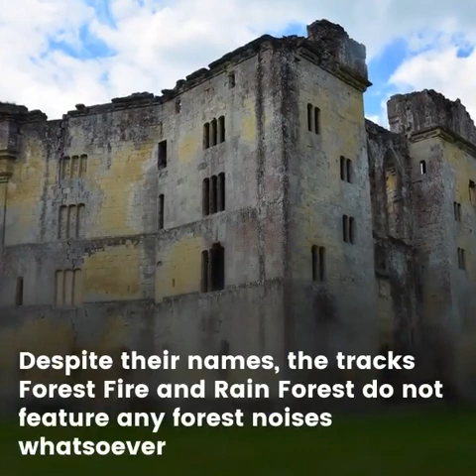Paul Hardcastle – oto presents – Now Spinning